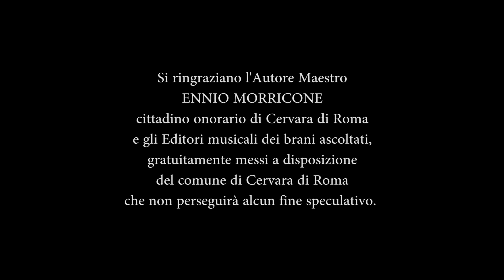Comune di Cervara di Roma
Comune di Cervara di Roma | Musiche di Ennio Morricone